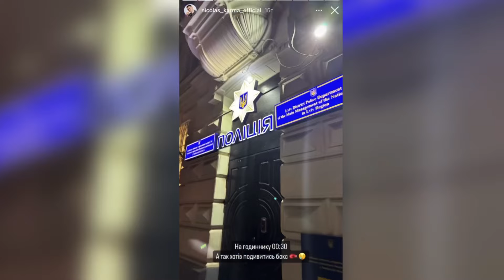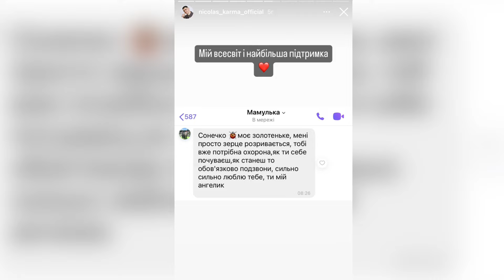ГЕЙCЬKOЇ НАТУРАЛЬНОСТІ ! Ніколасу Кармі запшиками очі перцевим балончиком на площі Ринок у Львові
Тайм-коди:
0:00 Ти гейської натуральності
0:13 Напад на людину на ґрунті нетерпимості
0:36 Момент нападу на Ніколаса Карму
0:46 Нічого не віщували біди
0:55 Хуліганство: запшикали очі балончиком
1:01 Поліція, швидка, лікарня
1:09 Народ обʼєднався
1:24 З чого все почалося. Пояснення Карми
1:41 Без бидла не буває
1:56 Я захистив свою гідність
2:26 Реакція Тіни Кароль, Джамали, мами блогера
2:39 Перший вихід у сторіс: все пече
2:57 Пів доби з моменту нападу на Ніколаса Карму